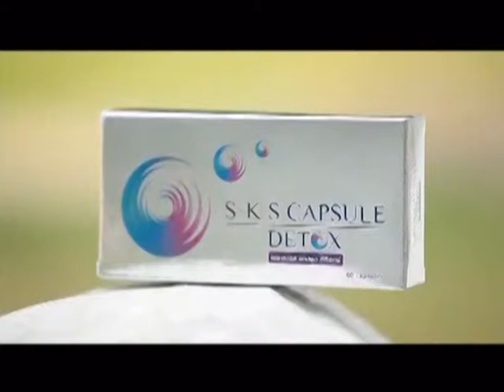ละคร สามีตีตรา ฉบับ โป้งโป่งซึ่ง 2/8